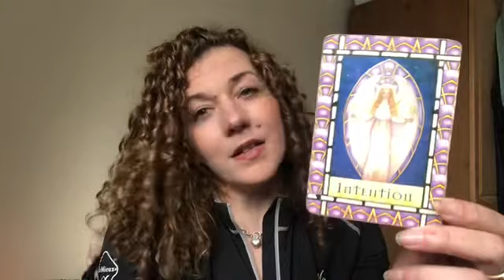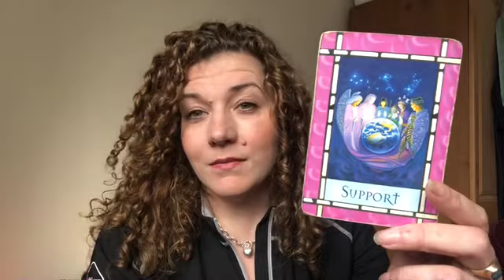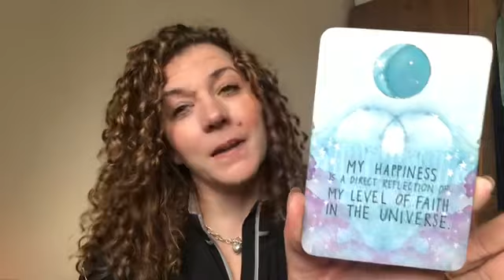😇DAILY DIVINE GUIDANCE😇SETTING INTENTIONS😇